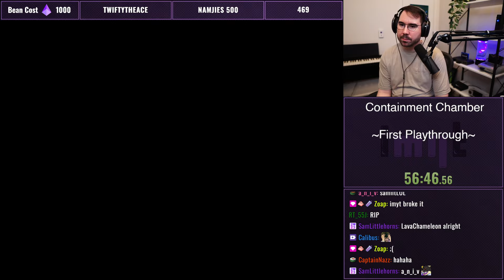HACK ATTACK Super Metroid! | Containment Chamber | Part 1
Sub UP! It's FREE! But also check this run-through of the Super Metroid hack CONTAINMENT CHAMBER! Some weirdge tech and no hints... as much as I can.

Watch my live speedruns and gaming!

Go nuts on my Discord!
You insta? Yeah, me too!